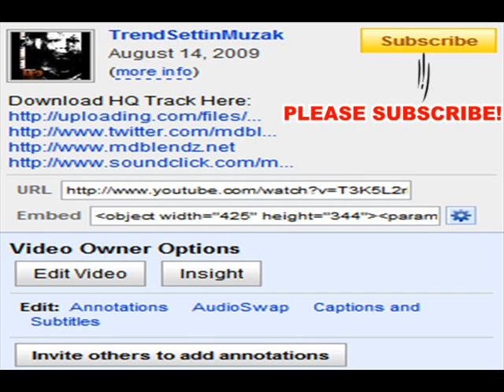Lil Wayne Feat. Rick Ross - Fitted Cap (M&D Blend Nov. 2009)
Production Credit: Kid Flash